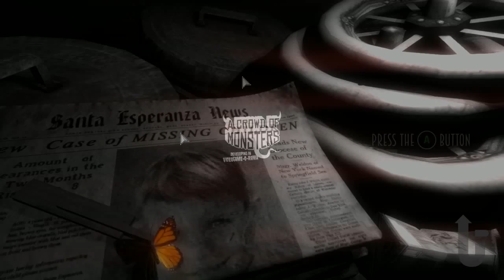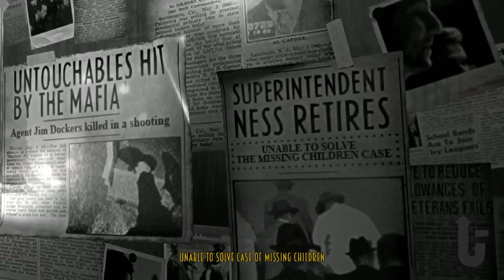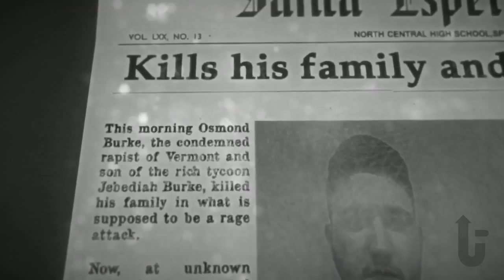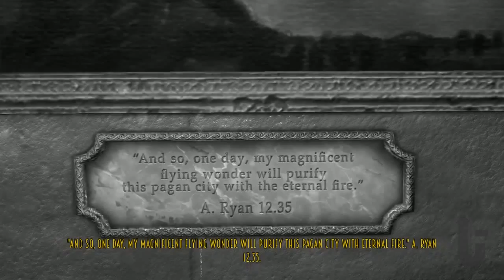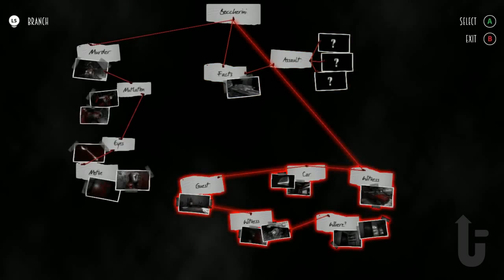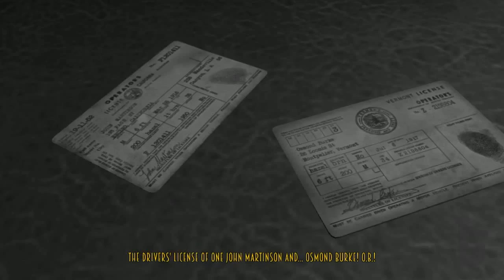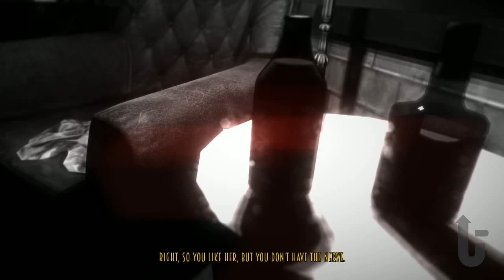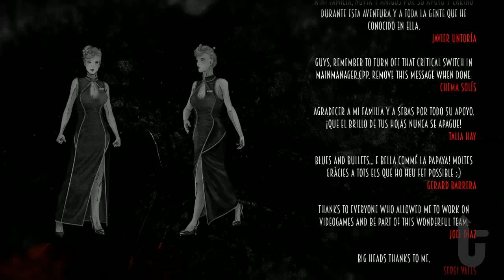Play-Up (preview): Blues and Bullets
A dark and violent crime thriller, Kim steps into the shoes of Eliot Ness and takes on Al Capone in Blues and Bullets.